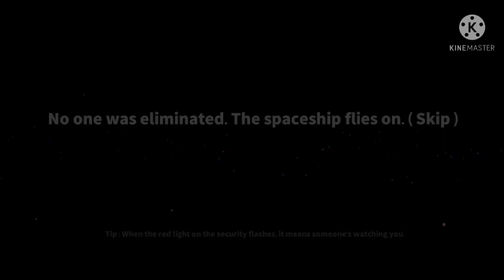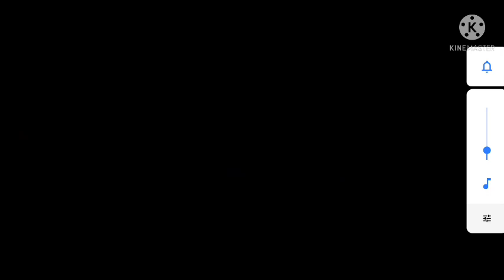Super Sus Puppeteer Gameplay || Funny Gameplay Hindi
Aapko kesi per shak to ni agar hai to ause vote out krr do Kahi aysa na ho ki vo aapko kill krr de.

Gaming World channel per aapko sirf super sus ke hi gameplay ,tricks and trips, upcoming update, role explanation ,super sus game myths aur bhi bahut kuchh dekhne ko milega agar aap super game k fan ho to yah kya abhi tak channel subscribe kyon nahin kiya lagta hai🤨🤔

 aapko imposter ne Mara hoga😐😐 koi baat nahin agali bar Nahi maar payega kyunki aapko pata Hoga ki imposter ko kaise pakdate hain

Lo dekh lo kuchh super sus k best gameplay inse aapko bahut help milegi 🤗❤️

@Super Sus